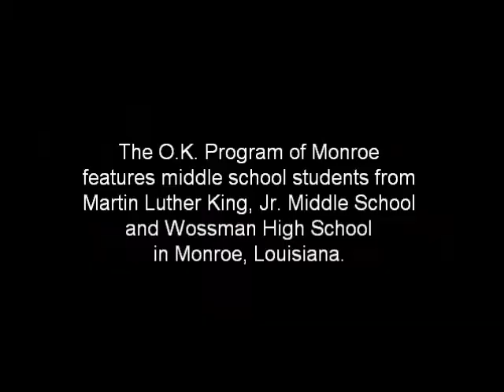State of the City Stompers 2011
The O.K. Program of Monroe was featured at the State of the City Address for the City of Monroe on Feb 1, 2011. It has led to higher GPAs, kids staying out of trouble and even going to college.